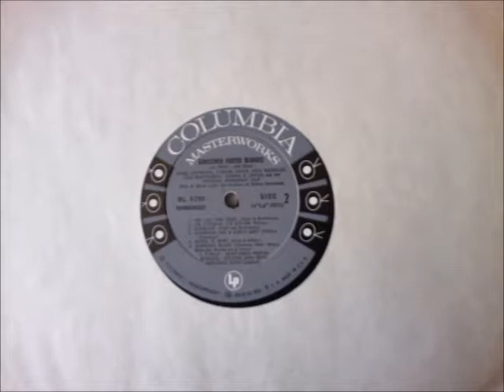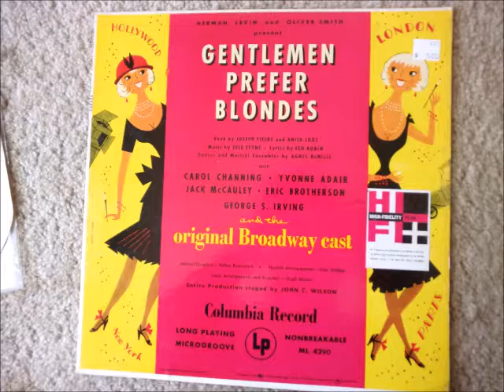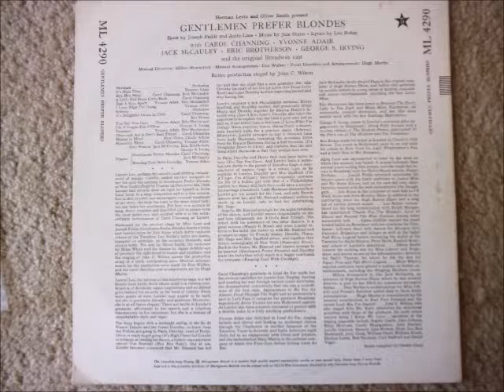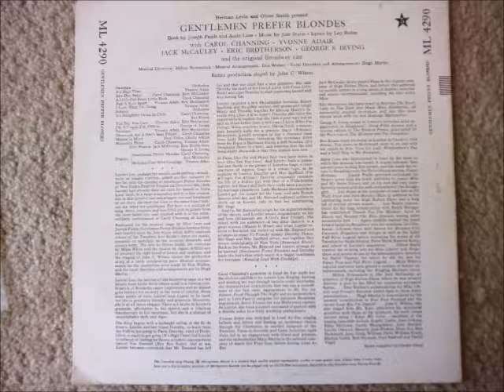Homesick Blues Carol Channing, Yvonne Adair, Alice Pearce, Jack McCauley, Eric Brotherson, George S